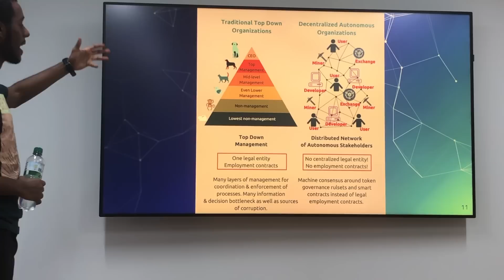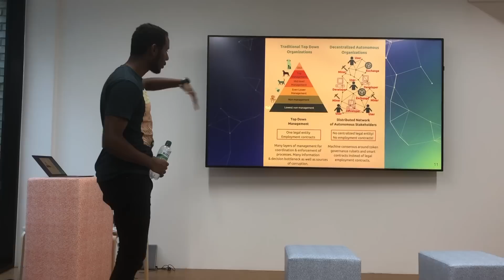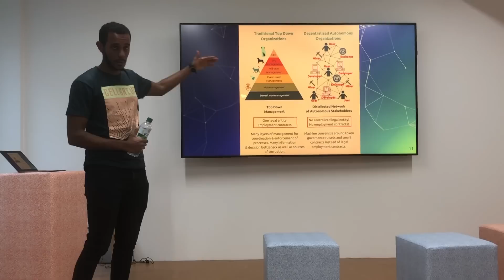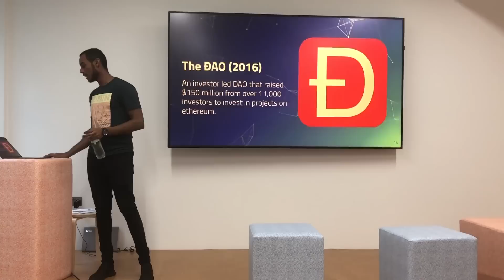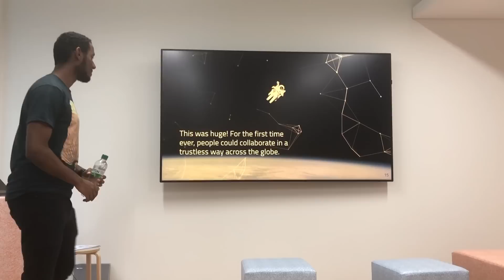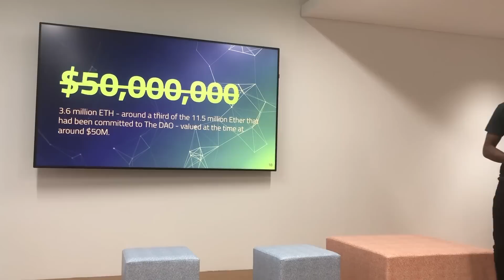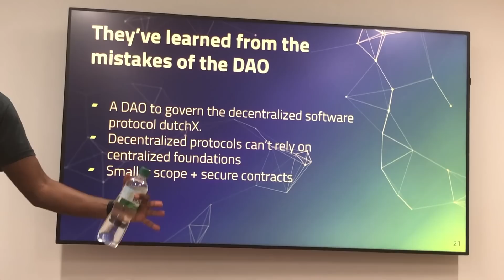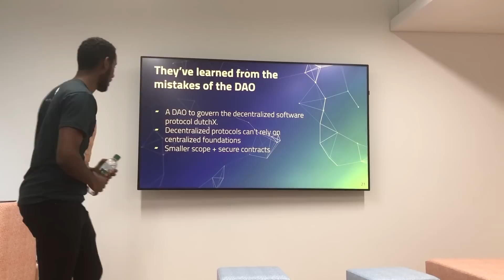🎬 Co to jest DAO? Czyli krótka wizyta w biurze Consensys UK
Zapraszam na krótką wizytę na meetup w biurze Consensys UK by zrozumieć czym jest DAO (zdecentralizowana autonomiczna organizacja) oraz jakie mamy obecne wykorzystanie DAO (np, Bitcoin, dxDAO)

🌱 Obudź Się 🦅 Doświadczaj 🐜 Napieraj